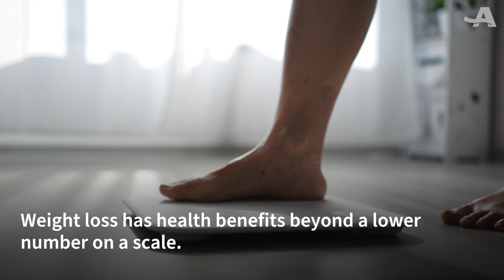March 30 AARP Minute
In today’s AARP Minute, proposed FTC rules could make it easier to cancel automatic subscription renewals. Also, a new survey finds unexpected health benefits from weight loss.